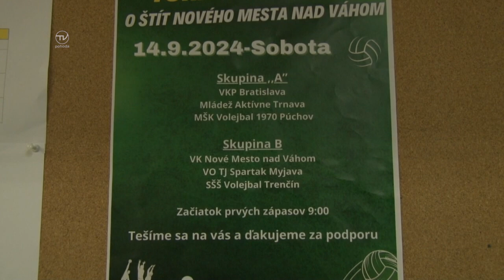VOLEJBALOVÝ TURNAJ MUŽOV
Novomestská športová hala sa po medzinárodnom turnaji žien opäť stala dejiskom volejbalových bojov. Tentokrát si tu svoje sily zmerali mužské tímy na turnaji o štít Nového Mesta nad Váhom.